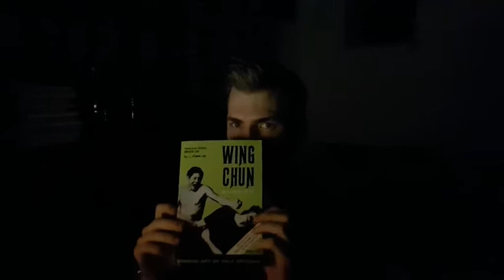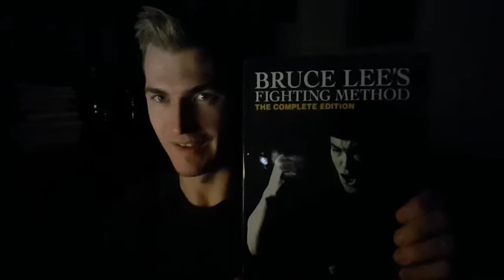Coaching Vlog #5 - Lots of books to read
Class numbers increasing bit by bit and I'm trying to expand my personal library.